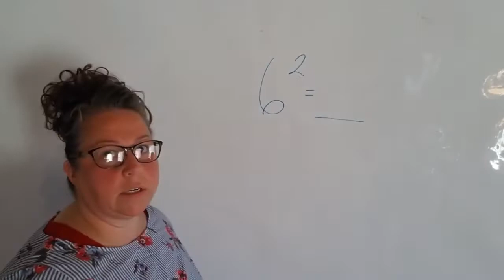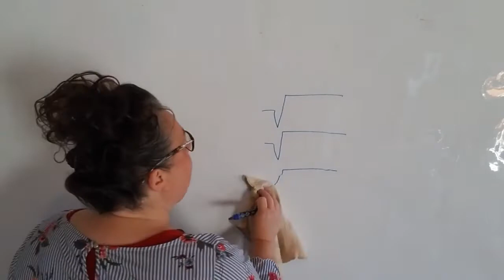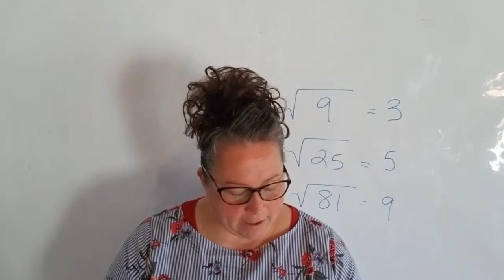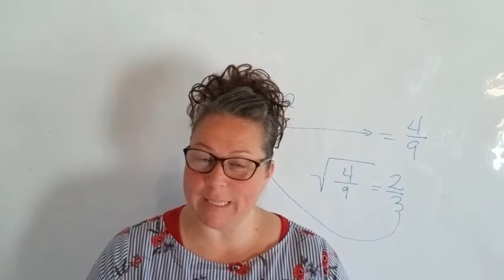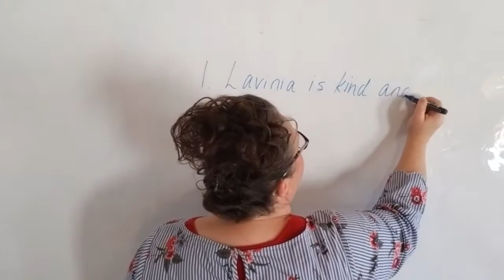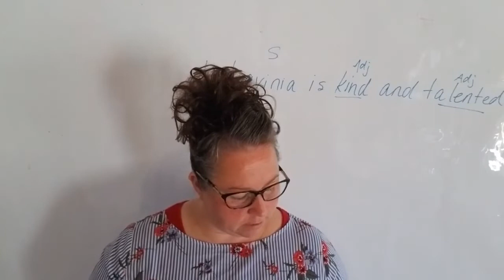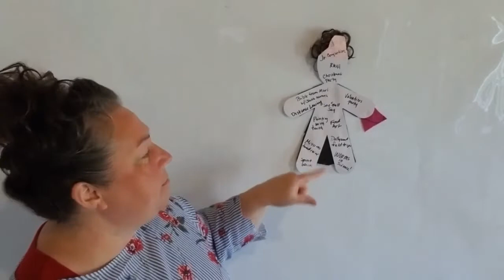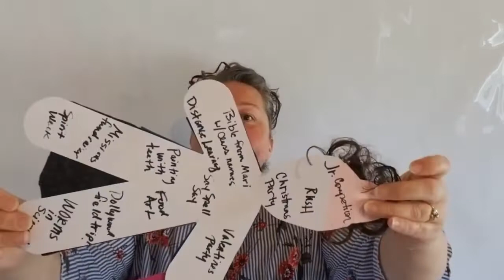Tuesday, April 12 ACA 6th Grade